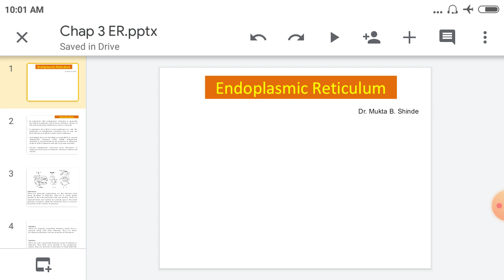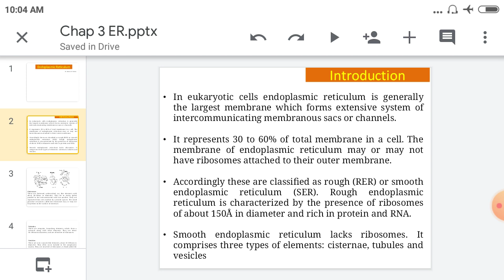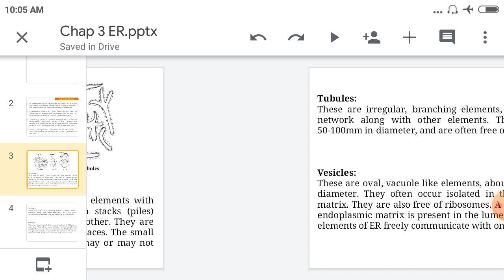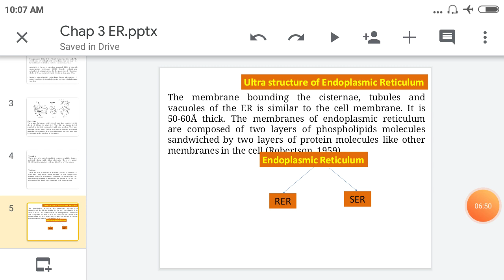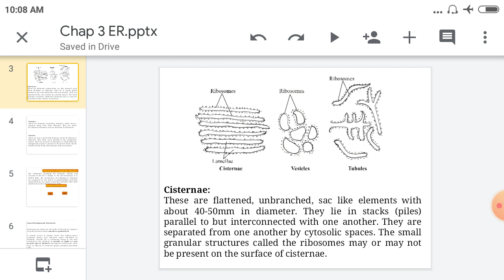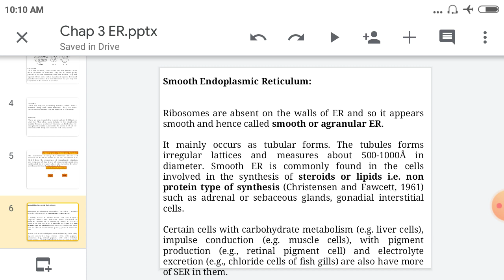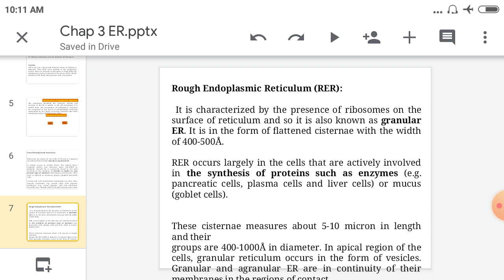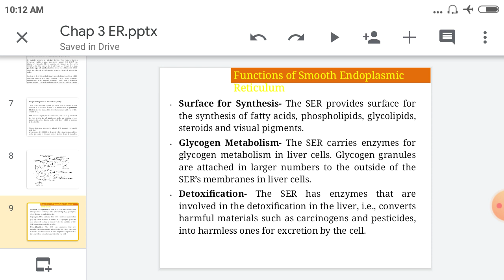Endoplasmic Reticulum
Introduction of ER
Types of Endoplasmic Reticulum
Smooth Reticulum
Rough Reticulum
Function of Smooth Endoplasmic Reticulum
Function of Rough Endoplasmic Reticulum
Function of ER